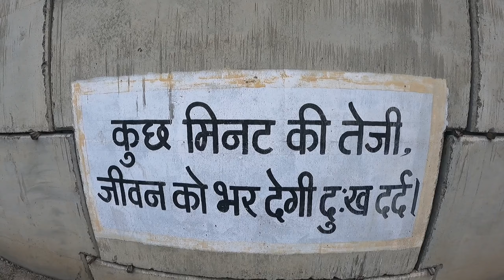Aurangabad to Solapur Road highway